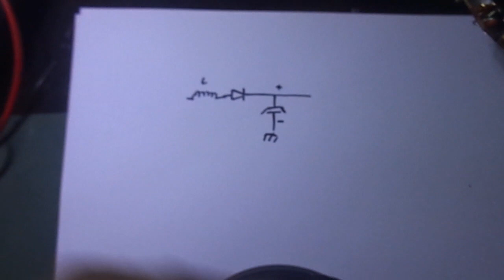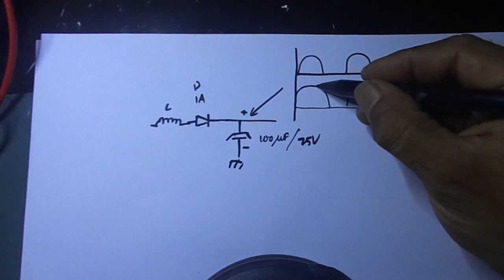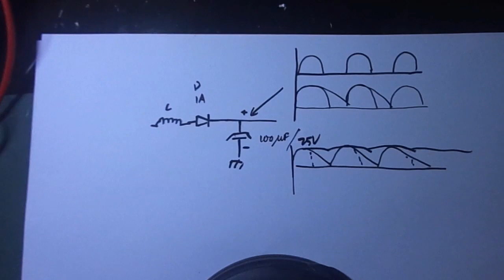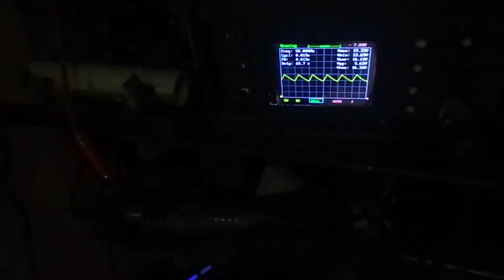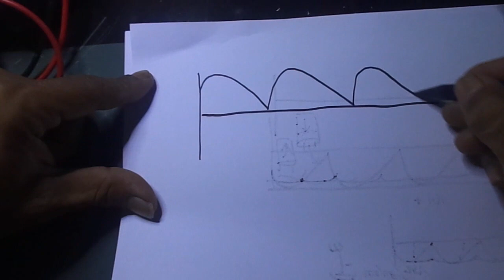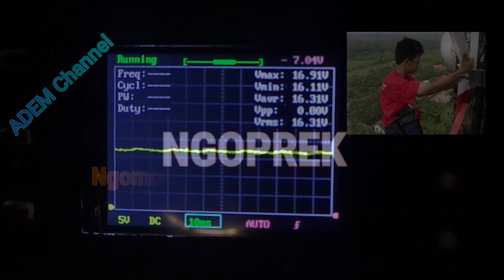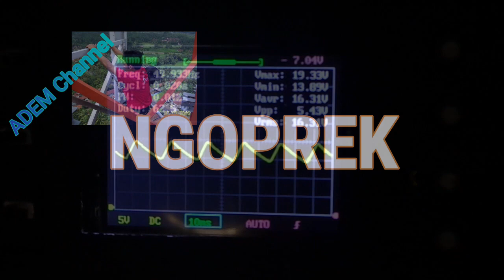Ganti Elco Booster UHF TV Digital signal makin stabil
Berapa Besar Nilai Elco Untuk Modifikasi Booster UHF TV Digital
3:24 Nilai Kapasitor/Elco